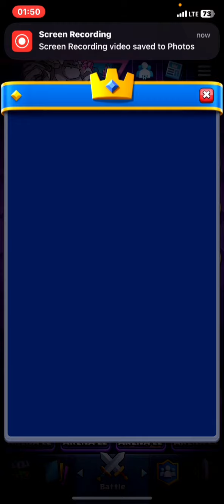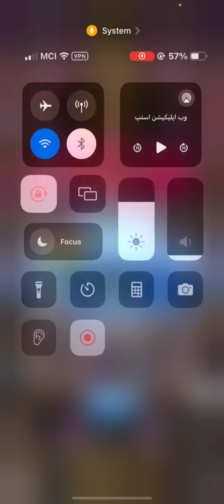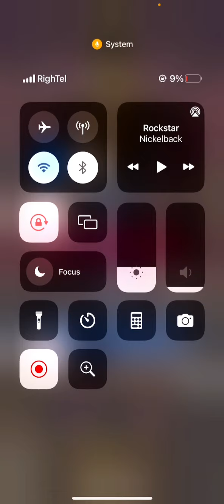جدال محمدلایت و اکازا تاپ پلیر های گلوبال برابر Polaris رفتیم 1 دنیا🔝😎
سلام تو این ویدئو از سری ویدئو های بازی کلش رویال رفتیم تاپ لدر و ری اکت به جدیدترین خدای کلش رویال یعنی Polaris با پادشاه جدید کلش رویال آشنا باشید! در برابر خدایان کلش رویال با وجود ترکیب کلش رویال همرو نابود کرد!

00:00 آنچه خواهید دید
00:20 شروع